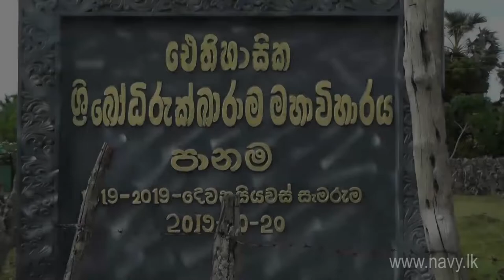Foundation stone laid for RO plant in Panama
Under the directives of Commander of the Navy, Vice Admiral Piyal De Silva, a foundation stone for a Reverse Osmosis plant to be established at Sri Bodhirukkarama Temple in Panama has been laid by Commander Southeastern Naval Area, Rear Admiral Senarath Wijesooriya on 24th February 2020.